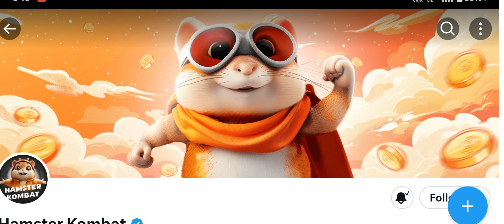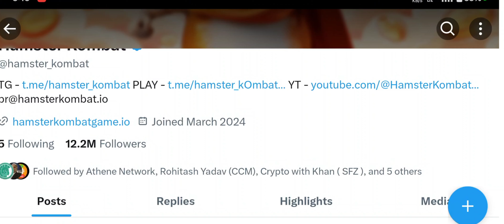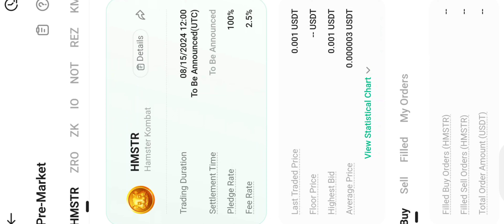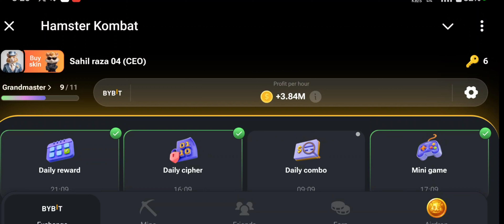HAMSTER KOMBAT SEPTEMBER LISTING 😡 HAMSTER KOMBAT SCAM PROJECT? HAMSTER KOMBAT REAL OR FAKE | HAMSTR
HAMSTR KOMBT में KEY 🗝️ का OPTION क्यों आया ? HAMSTER KOMBAT ALL SKIN BUY | HAMSTR KOMBT SKIN UPDATE

Hamstr Kombt नहीं मिलेगा AIRDROP ? HMSTAR KOMBAT कर सकता है SCEM, HAMSTER KOMBET AIRDROP CONDITION 😡

Hamstr Kombt नहीं मिलेगा AIRDROP ? HMSTAR KOMBAT कर सकता है LISTING, HAMSTR KOMBT AIRDROP CONDITION😡

Hamstr Kombt नहीं मिलेगा AIRDROP ? HMSTAR KOMBAT कर सकता है SCAM 🤬 HAMSTR KOMBT AIRDROP CONDITION 😡

HIDDEN NEWS - HAMSTER KOMBAT 30 JULY LISTING UPDATE | HAMSTER KOMBAT NEW CARDS SECRET 😱 HAMSTER NEWS

HAMSTER KOMBAT ANNOUNCEMENT 💸 HAMSTER KOMBAT AIRDROP COMMING SOON READY 😱 HAMSTER KOMBAT UPDATE NEWS

HAMSTER KOMBAT 🐹 PRE LISTING SCAM OR LEGIT 😱 HAMSTER KOMBAT KUCOIN EXCHANGE PRE LISTING BUY 1$ PRICE

FOREIGN EXCHANGE 💥

🔥 BICONOMY EXCHANGE ❤️

Cryptocurrency
In this video, we dive deep into the world of